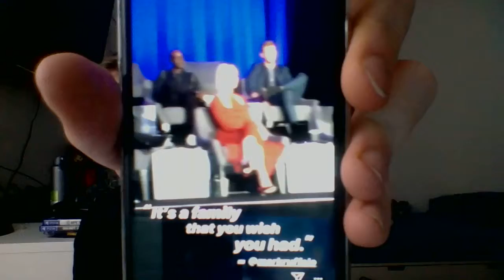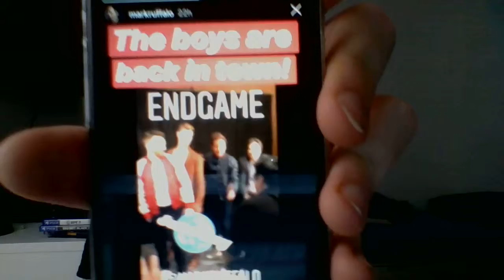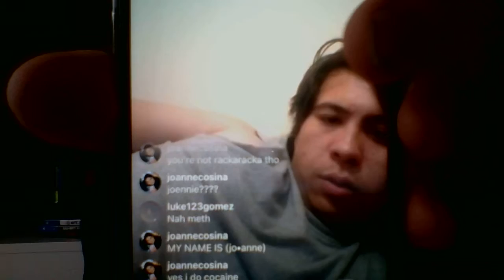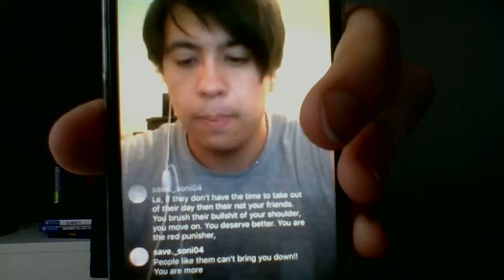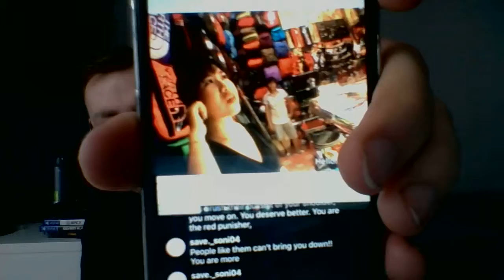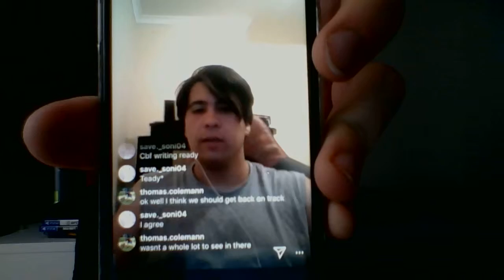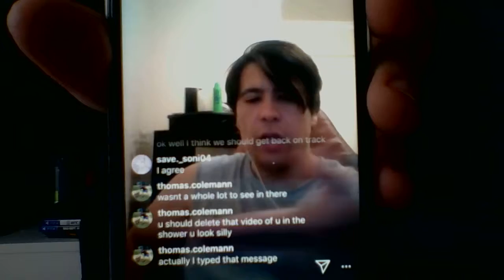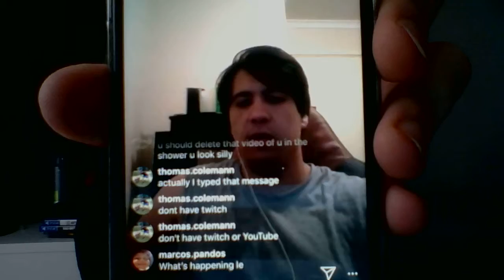WIN 20190407 23 07 29 Pro